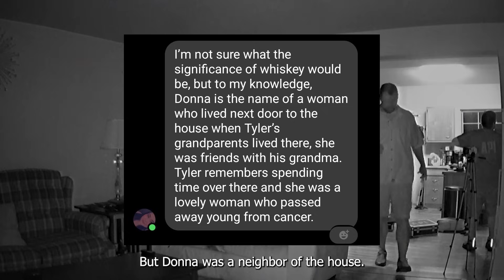She Believes, He Doesn't | Couple Wants To Know If They Have A Haunting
API heads to the Pittsburgh area to investigate the potentially haunted home of a young couple.  Mariah believes in the paranormal.  Tyler doesn't.  But both of them have experienced unexplained things happening in the home.  Is it just the house settling or is it something paranormal?  We are going to try and find out...

Website for more information about us!

Are you in the Pittsburgh area and experiencing a haunt? We are actively looking for new investigation locations.